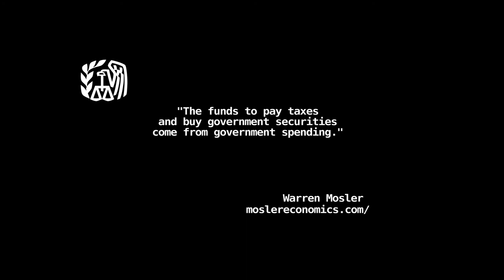Warren Mosler - Taxes Drive Money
"The difference between money and litter is the tax man."
Warren Mosler

The money to pay taxes comes only from the government, unless there is counterfeiting.

Warren B. Mosler,  Senior Economic Advisor, author of Soft Currency Economics and The 7 Deadly Innocent Frauds of Economic Policy.

Why We Have Deficits -- If you got a Dollar in your pocket where did it come from?

"7 Deadly Innocent Frauds"
by WARREN MOSLER on December 10th, 2009

Modern Money & Public Purpose: Governments Are Not Households
ModernMoneyNetwork, Oct 17, 2012

Those that discuss the need for austerity have no real understanding of capitalism and how monetary policy operates.
-- Governments are not households.
-- Spending without taxing is called the deficit.
-- In the banking system loans create deposits and reserves.
-- Reserves are overdrafts.
-- Lower taxes and increase fiscal spending.

Modern Monetary Theory (MMT)